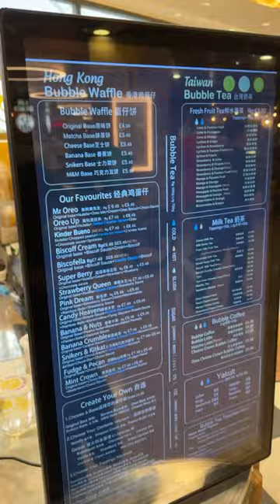Bubble station BUBBLE TEA in Birmingham 😮‍💨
This is Super Bubble Station in Grand Central Mall in Birmingham. Bubble tea lovers would love this place as they have a lot of different options. Apart from bubble tea, they also have Bubble waffles. Their bubble tea is definitely worth a try.